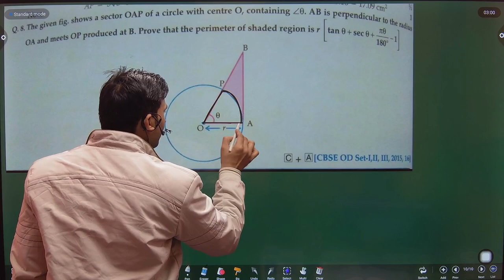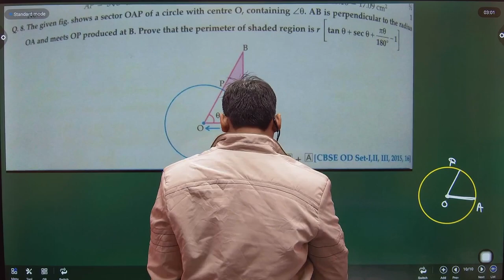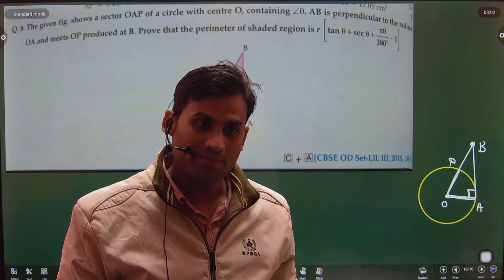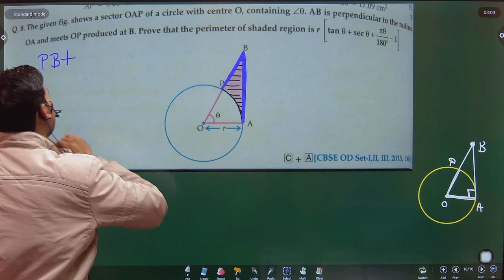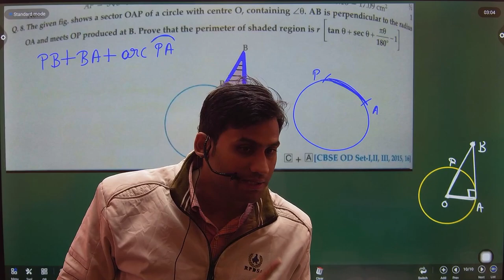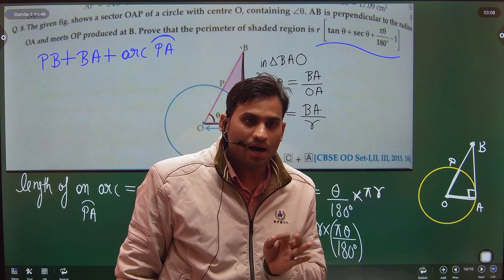In figure, shown a sector OAP of a circle with centre O, containing angle θ, AB is perpendicular to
In figure, shown a sector OAP of a circle with centre O, containing angle θ, AB is perpendicular to the radius OA and meets OP produced at B. Prove that the perimeter of shaded region is r[tanθ+secθ+ πθ/180° - 1].